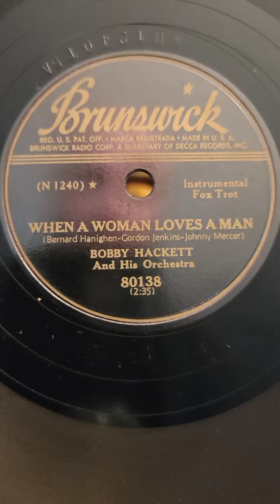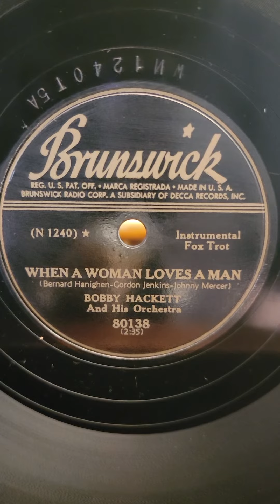When a Woman Loves a Man - Bobby Hackett and his Orchestra Brunswick Records #80138 1943